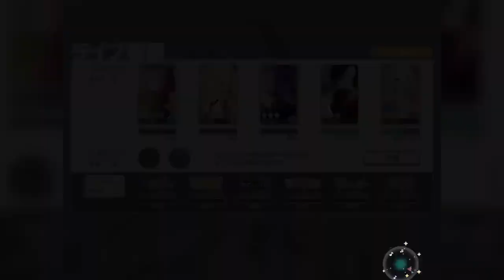【プロセカ期間限定】エイプリルフール限定コンテンツの「アナザーボーカル」が遊べる！サムネは拾い画【Project SEKAI】【プロジェクトセカイ カラフルステージfeat 初音ミク】【実況】【音ゲー